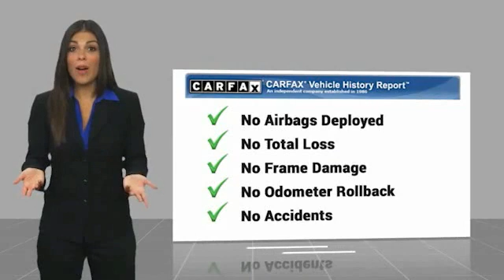2019 Mazda CX-9 Touring FOR SALE in Mesa, AZ P9890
6343 E. Test Drive

Want us to come to you? No problem! In case we missed a picture or a detail you would like to see of this 2019 CX-9, we are happy to send you A PERSONAL VIDEO walking around the vehicle focusing on the closest details that are important to you. We can send it directly to you via text or email. We look forward to hearing from you!  CARFAX One-Owner. Clean CARFAX. Grey 2019 Mazda CX-9 Touring AWD AWD 6-Speed Automatic 2.5L 4-Cylinder CX-9 Touring AWD, 4D Sport Utility, 2.5L 4-Cylinder, 6-Speed Automatic, AWD, Grey, Black w/Leather-Trimmed Seats.  Recent Arrival! 20/26 City/Highway MPG  Awards:     2019 KBB.com Brand Image Awards Stop by CardinaleWay Mazda Mesa -  Where we develop outstanding relationships where everyone wins  - today! 6343 East Test Drive, Mesa AZ 85206.  Vehicle price and availability are subject to change without notice.